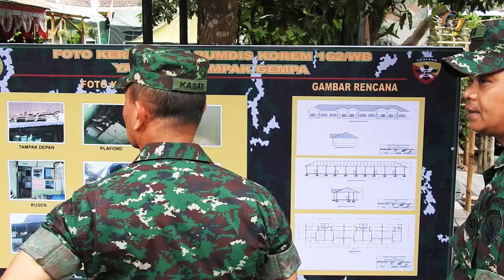KASAD TNI AD TINJAU PRAJURIT KORBAN GEMPA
Kepala Staf TNI Angkatan Darat Jenderal Tni Mulyono berserta istri Rosita Mulyono didampingi para asisten Kasad dan Kadispenad meninjau markas Batalyon Yonif 742/SWY Gebang Mataram untuk meninjau kondisi prajurit pasca gempa besar yang melanda wilayah Lombok beberapa waktu lalu.